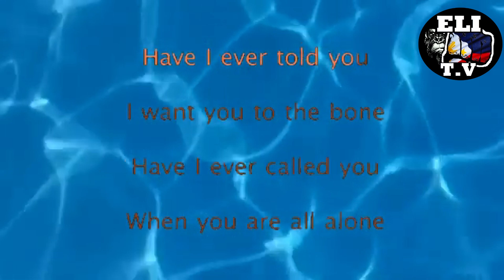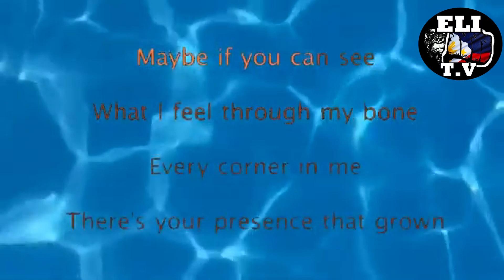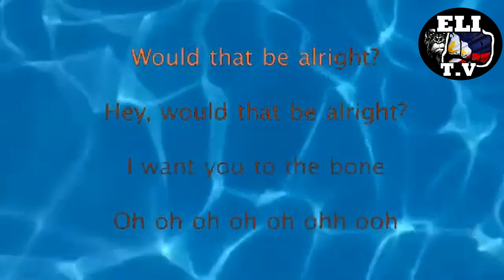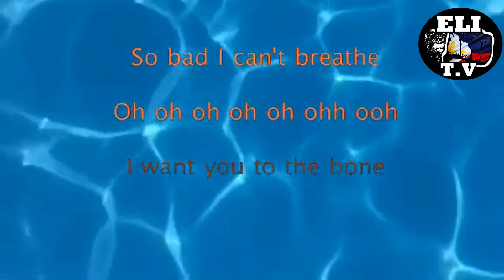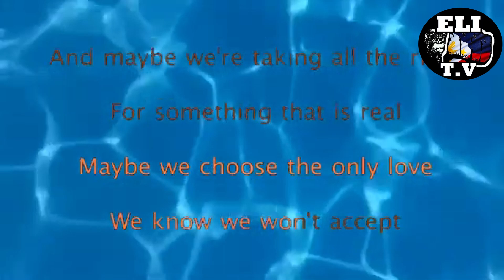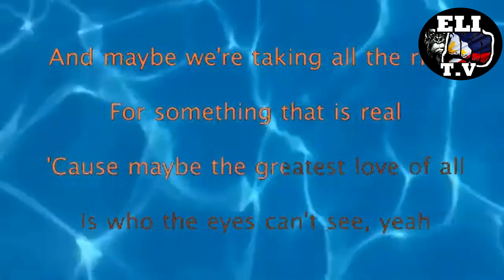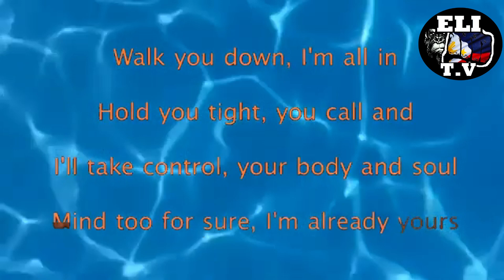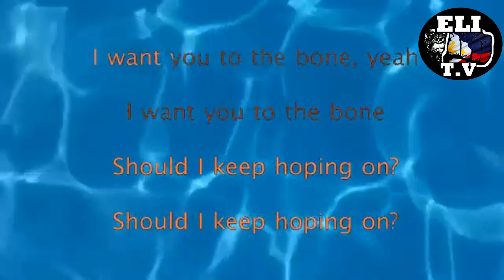TO THE BONE KARAOKE - PAMUNGKAS / NO MUSIC BACKGROUND - ONLY LYRICS TEXT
Lyrics
Oh, maybe if you can see
What I feel through my bones
And every corner in me, oh
Would that be alright? Yeah
So bad I can't breathe, no
Would you just take me home?
Would you just love me long?
Should I keep hoping on?
Could I just take you home?
Could I just love you long?
Hey, I want you to the bone
I want you to the bone, bone
I want you to the bone, bone, bone, bone
I want you to the moon and back